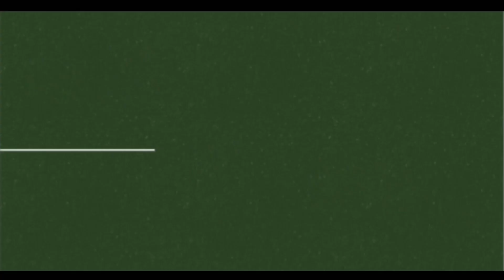कल विधुत आपुर्ति रहेगी बाधित, कौन से क्षेत्र होंगे प्रभावित? देखिए खबर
कल विद्युत आपूर्ति रहेगी बाधित सागवाड़ा डूंगरपुर जिले के सागवाड़ा उपखंड अंतर्गत सागवाड़ा से संचालित इंदिरा कॉलोनी फिडर पर  रखरखाव कार्य होने की वजह से इससे जुड़े हुए जुड़े हुए समस्त क्षेत्रों में सुबह 8:00 बजे से दोपहर 1:00 बजे तक विद्युत आपूर्ति बाधित रहेगी जिसमें इंदिरा कॉलोनी और मडकोला गांव से संबंधित क्षेत्र प्रभावित होंगे। यह जानकारी कनिष्ठ अभियंता नितिन पाटीदार सागवाड़ा ने दी
Tomorrow power supply will be disrupted Due to maintenance work on Indira Colony feeder operated from Sagwara under Sagwara sub-division of Sagwara Dungarpur district, power supply will be disrupted from 8:00 am to 1:00 pm in all the areas connected to it. Areas belonging to Indira Colony and Madkola village will be affected. This information was given by Junior Engineer Nitin Patidar Sagwada.